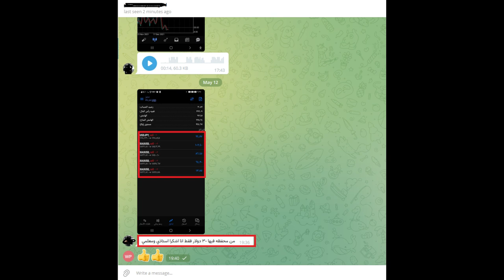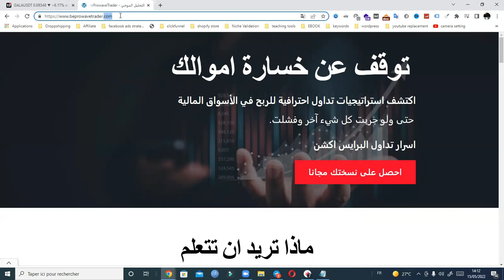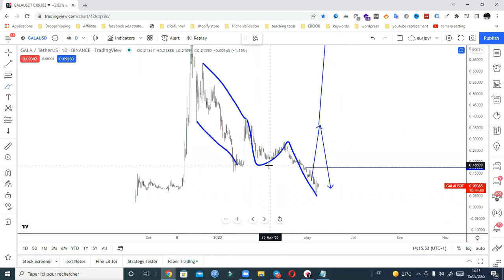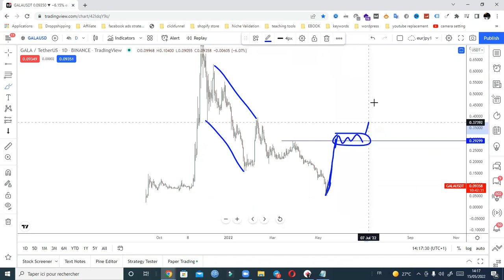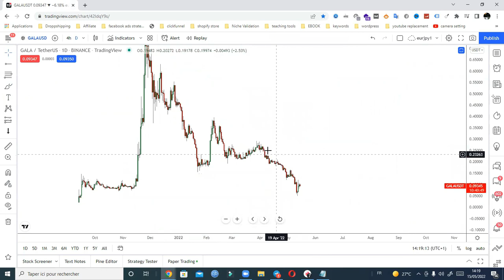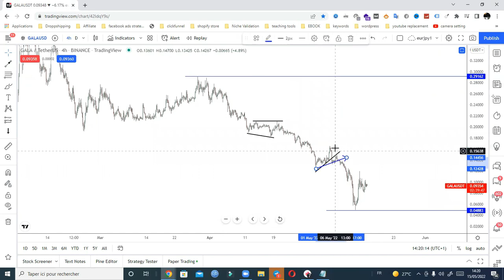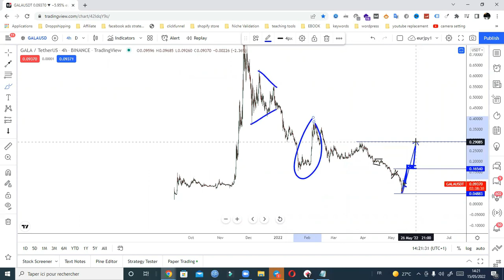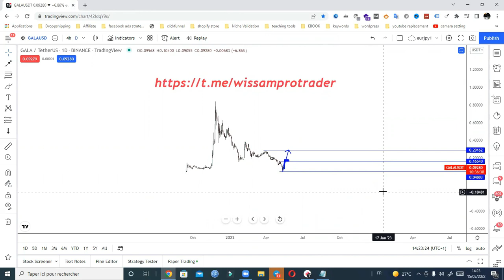⚠️⚠️عاجل!! لكل المهتمين بعملة جالا(Gala) هل هناك امل في الصعود ام ضاع الأمل؟🔴